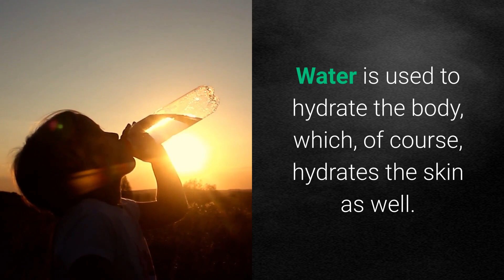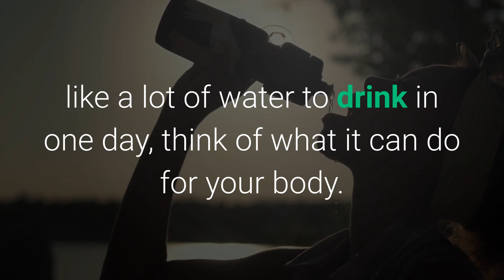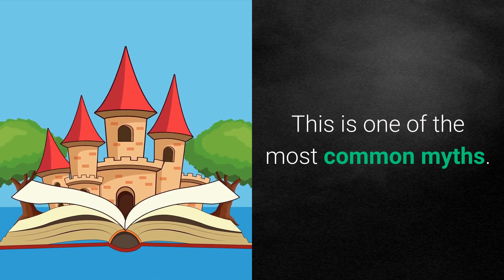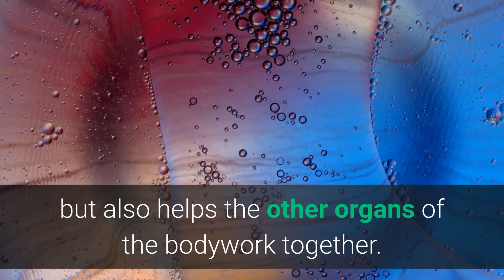WATER AS A NATURAL ACNE REMEDY